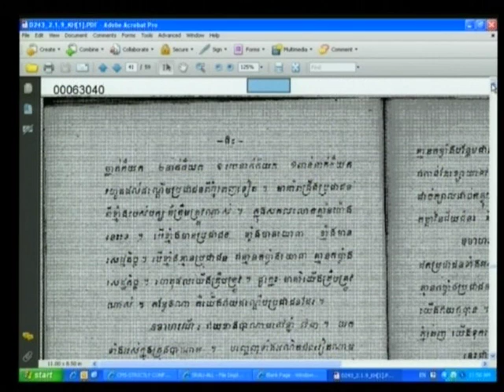Session 2 - 12 January 2012 - Case 002/01 - En/Fr